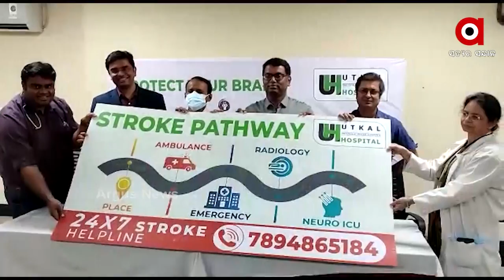ଭୁବନେଶ୍ୱରର ଉତ୍କଳ ହସ୍ପିଟାଲ ପରିସରରେ ନୂଆ ଷ୍ଟ୍ରୋକ ହେଲ୍ପ ଲାଇନ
ବିଶ୍ୱ ଷ୍ଟ୍ରୋକ ଦିବସ ଅବସରରେ ରାଜଧାନୀ ଭୁବନେଶ୍ୱରର ଉତ୍କଳ ହସ୍ପିଟାଲ ପରିସରରେ ନୂଆ ଷ୍ଟ୍ରୋକ ହେଲ୍ପ ଲାଇନ, ଷ୍ଟ୍ରୋକ ପାଥୱେ ଏବଂ କୋଡ଼ ଷ୍ଟ୍ରୋକର ଶୁଭାରମ୍ଭ ହୋଇଯାଛି